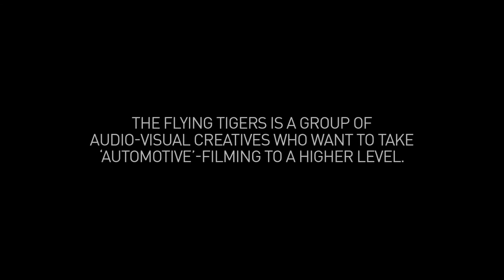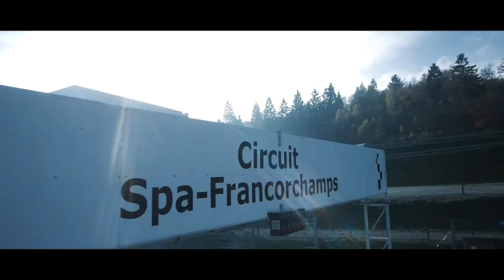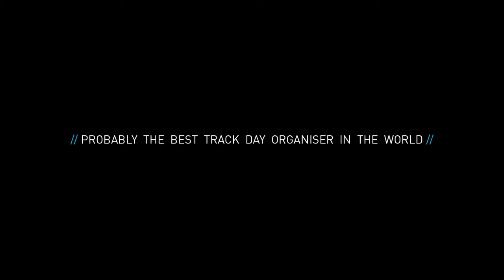Part 12 : WE ♥ FRANCORCHAMPS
Part 12 : Spa-Francorchamps 11 November 2013

"WE ♥ FRANCORCHAMPS"

"Probably the best track day organiser in the world ..."